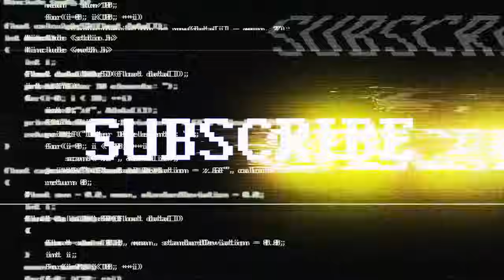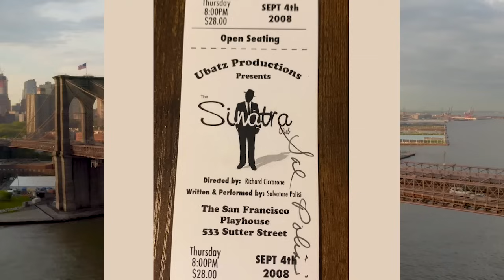Salvatore Polisi On Greg Scarpa Sr. The Biggest MAFIA KILLER & Long Term INFORMANT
Today Sal & I discuss Colombo Crime Family Capo / Hitman Greg Scarpa Sr. Greg was in the Colombo Crime Family for over 40 years. On the other side of that he was working with the government for 30 years! Throughout his time on the street Greg did some very sick things and got away with most of them. Greg had many books about his life come out over the years. I’ll put them in the video description. I highly recommend them. They are full of good information. There is so much information about him so this is part 1. We will be doing part 2 next week.

Deal With The Devil Book

Linda Scarpa’s Book

Gerg Scarpa Jr’s Book